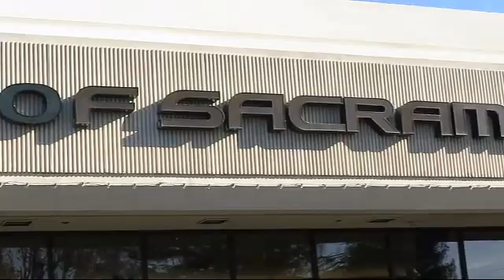2015 Honda CR-V Sacramento Roseville Folsom Citrus Heights Carmichael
2015 Honda CR-V Stock Number: H641148TC Vin:2HKRM4H72FH641148.